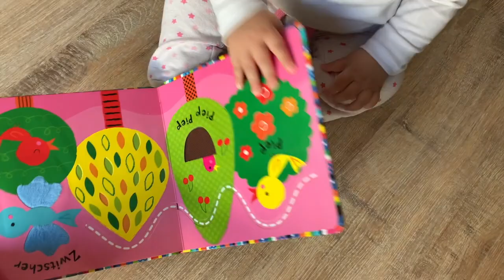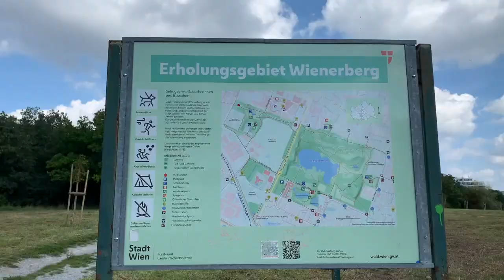VLOG | 🇦🇹 Zu sechst in Zweizimmerwohnung // 🇨🇿 V šesti ve dvoupokojovém bytě (titulky)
🇦🇹 Unser Haus ist noch nicht fertig und es sind auch die Eltern meines Mannes gekommen. So wohnen wir beim Günes.
🇨🇿 Náš dům ještě není hotový a přijeli také rodiče mého manžela. Tak bydlíme  u Günese.